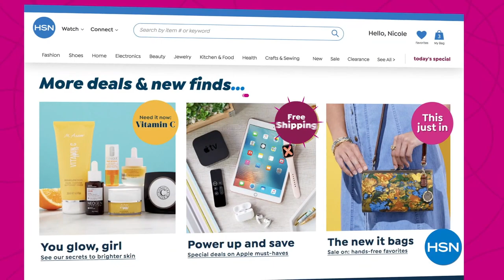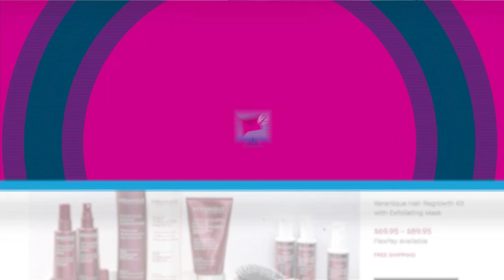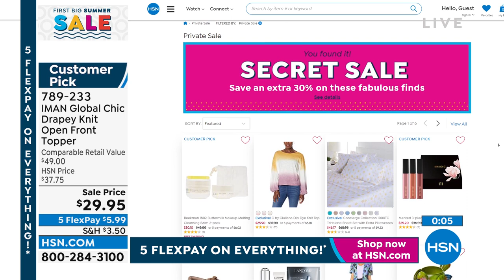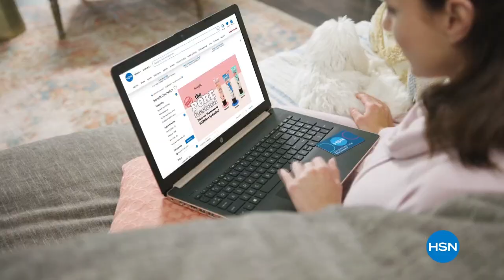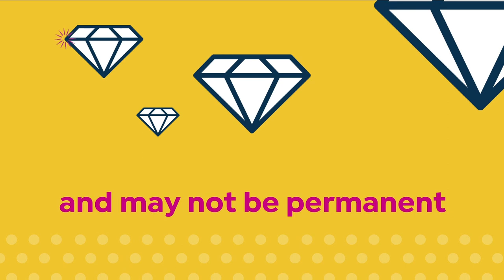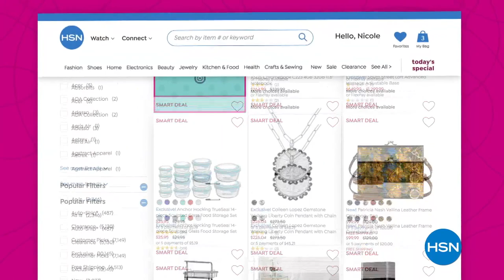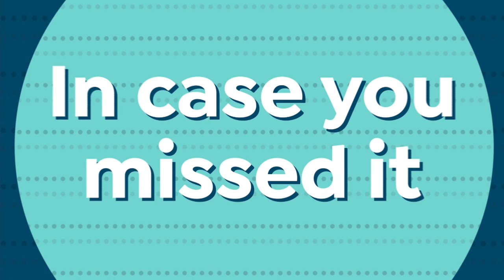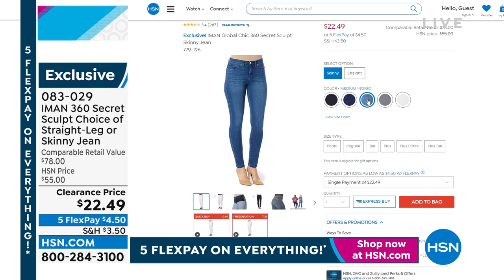HSN | IMAN Global Chic Fashions 05.30.2022 - 08 PM